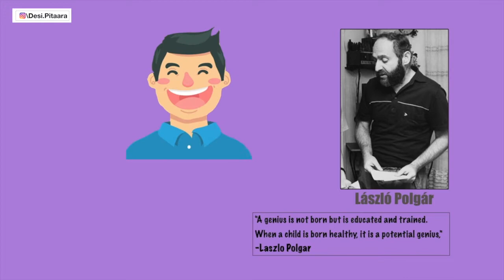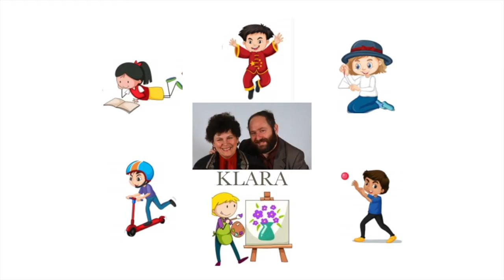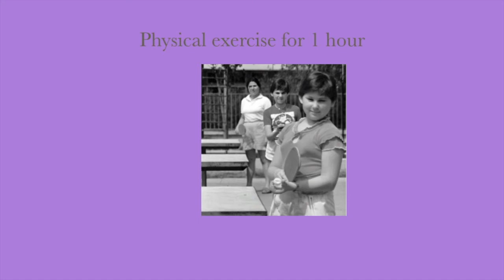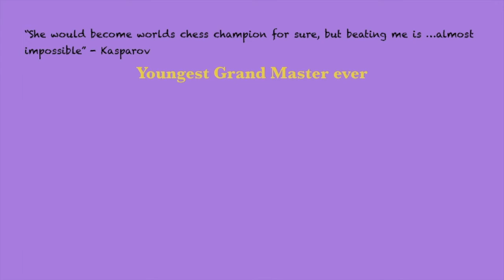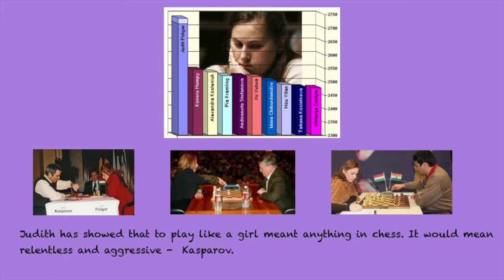Your DAUGHTER is a born CHAMPION :) | True story of Polgar sisters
In this video we learn about the amazing Polgar sisters(World Chess champions) and how their father had an influence on their achievements. Laszlo Polgar was Psychologist who believed that any child can be raised to become a Genius. to prove this he trained his daughters in Chess to make them Gran masters. And that too in a time where girls were definitely not considered Brainy enough to play chess let alone become Grand master.

Recommended books:
Strike like Juidt: Judit Polgar
World Champion's Guide to Chess : Susan Polgar

Timestamps:
0:00 - How does one become Genius
0:12 - Laszlo's observation
0:33 - Laszlo's research
1:23 - Susan Laszlo Journey
3:03 - Sofia & Judith childhood influence
3:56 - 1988 Championship - Global stamp
4:37 - Judith Laszlo's Journey
6:16 - Sofia Laszlo's Journey
6:28 - Laszlo's future plans
7:05 - Conclusions!

Wiki:
László Polgár (born 11 May 1946 in Gyöngyös), is a Hungarian chess teacher and educational psychologist. He is the father of the famous Polgár sisters: Zsuzsa, Zsófia, and Judit, whom he raised to be chess prodigies, with Judit and Zsuzsa becoming the best and second best female chess players in the world, respectively. Judit is widely considered to be the greatest female chess player ever as she is the only woman to have been ranked in the top 10 worldwide, while Susan became the Women's World Chess Champion.

He has written well-known chess books such as Chess: 5334 Problems, Combinations, and Games and Reform Chess, a survey of chess variants. He is also considered a pioneer theorist in child-rearing, who believes "geniuses are made, not born". Polgár's experiment with his daughters has been called "one of the most amazing experiments…in the history of human education."[1] He has been "portrayed by his detractors as a Dr. Frankenstein" and viewed by his admirers as "a Houdini", noted Peter Maas in the Washington Post in 1992

Polgár studied intelligence when he was a university student. He later recalled that "when I looked at the life stories of geniuses" during his student years, "I found the same thing. They all started at a very young age and studied intensively."[3] He prepared for fatherhood prior to marriage, reported People Magazine in 1987, by studying the biographies of 400 great intellectuals, from Socrates to Einstein. He concluded that if he took the right approach to child-rearing, he could turn "any healthy newborn" into "a genius."[4] In 1992, Polgár told the Washington Post: "A genius is not born but is educated and trained….When a child is born healthy, it is a potential genius."